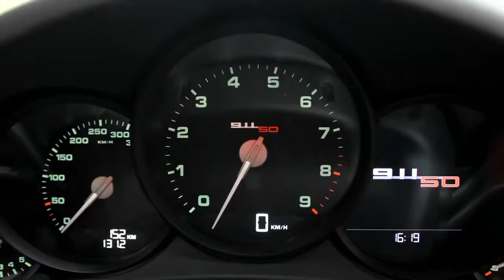Porsche Fascination Design Philosophy of the 911 50th Anniversary Edition